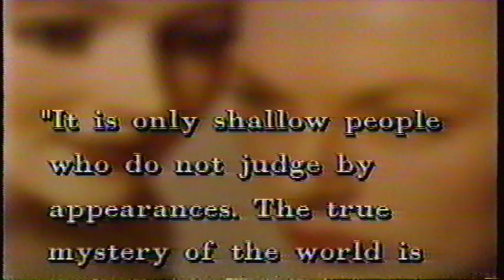Supermodels on Beauty 1994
Supermodels Talk About Beauty 1994